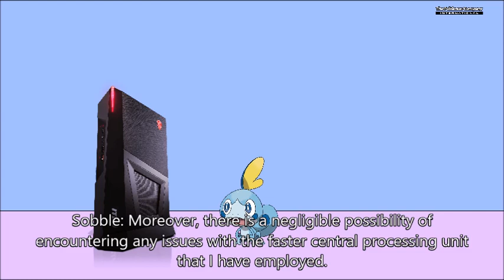Nintendo - Short 1(03-29-24)